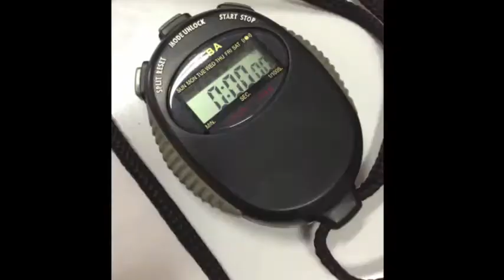Test for Softening Point of Bitumen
this test is perform to check the asphalt softening point with ring ball method in video